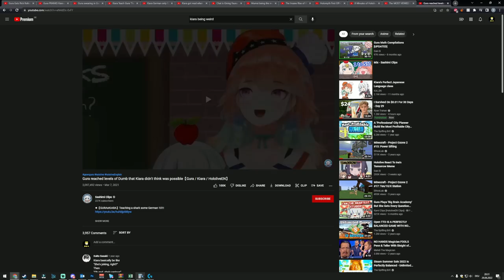HoloCure Infinite Coin Farm Guide 50k HoloCoins Per Hour (ATTENTION! READ PINNED COMMENT)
Today I made a guide to explain how to infinitely farm Gold in HoloCure. A lot of the video is about explaining the mechanics behind it, what to use and what to aim for, but my main goal is that you understand, not just copy, because this method will most likely get patched very soon and then we need to come up with something else.